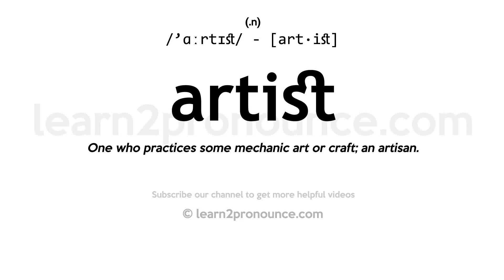Pronunciation of Artist | Definition of Artist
Artist pronunciation | How to pronounce Artist in English?
/`ɑːrtɪst/
Meaning of Artist | What is Artist?
(noun) a person whose creative work shows sensitivity and imagination
What is Artist | Artist meaning and definition?